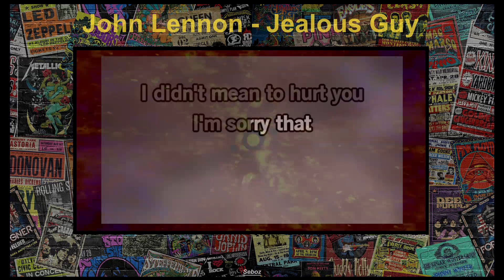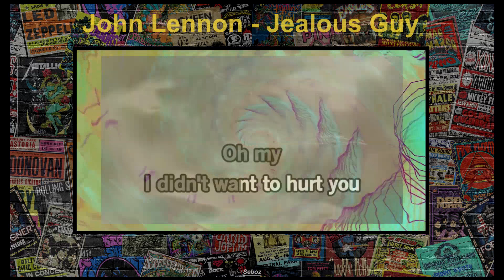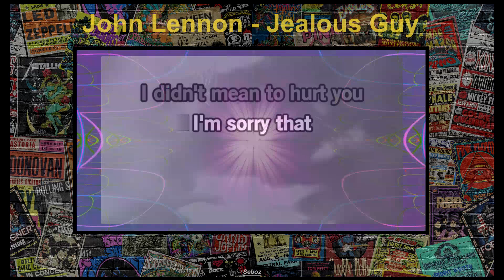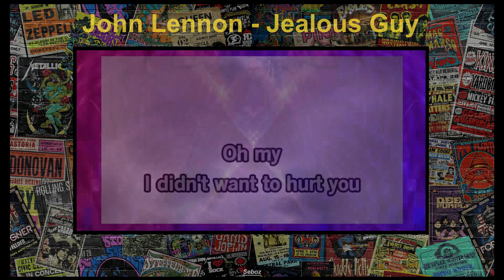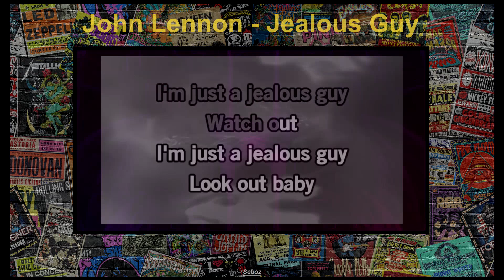John Lennon - Jealous Guy [NV] [Karaoke]